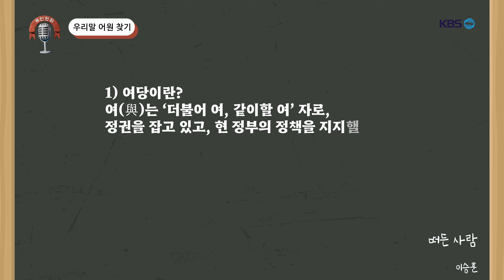어인천하 총선 특집! 여당과 야당은 왜 '여야'인가? 🤔